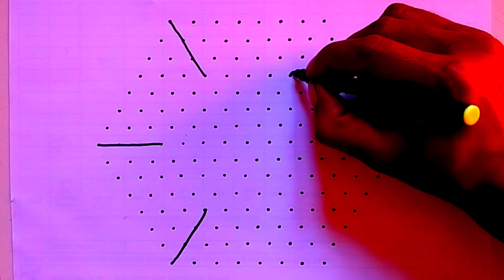Rangoli : 15×8 dot kolam rangoli | rangoli art design | thipkyachi rangoli | सुंदर रांगोळी डिज़ाइन